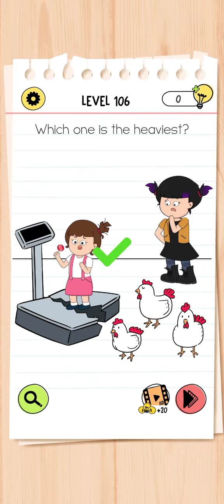Brain Test 4 Level 106 Walkthrough Solution